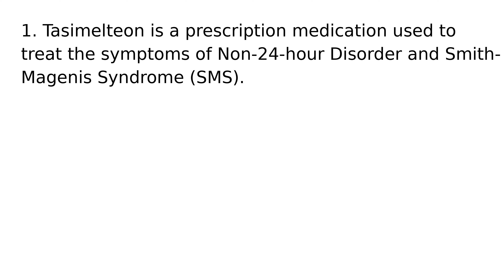Tasimelteon drug medication uses medical words terms dictionary meanings definitions